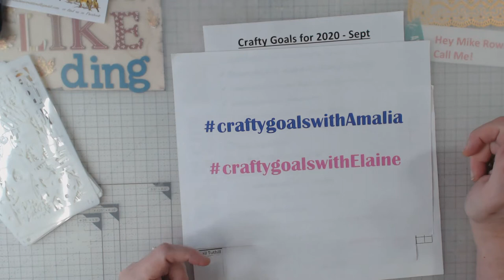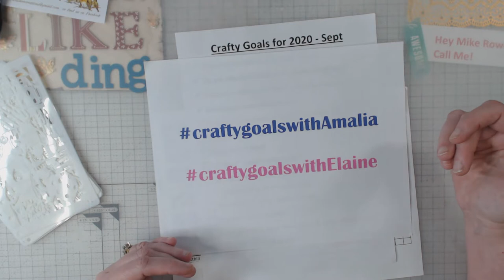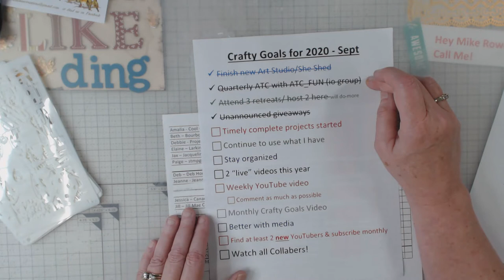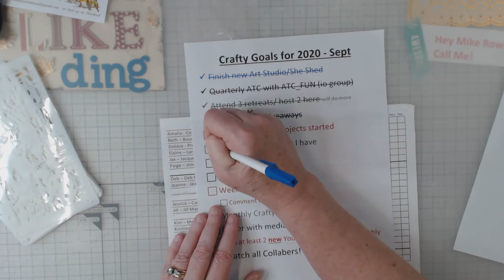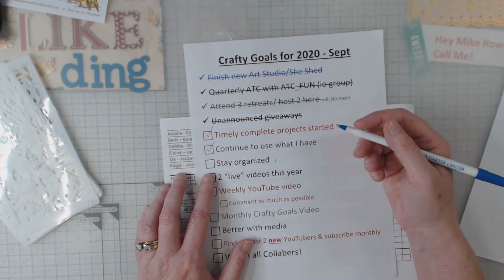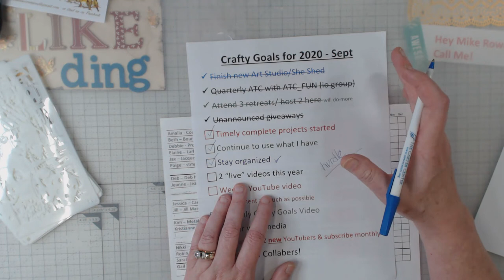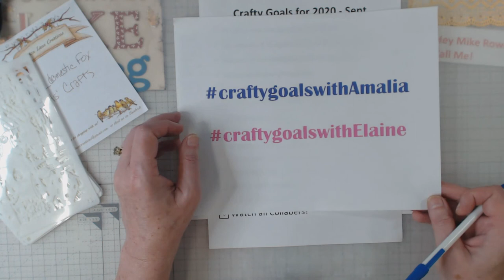Goals Collab with Amalia results from September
Thanks for following along with my crafty goals for 2020. Please take a look at the YouTuber's below and see how they are doing with their goals and encourage them to keep up the great work!